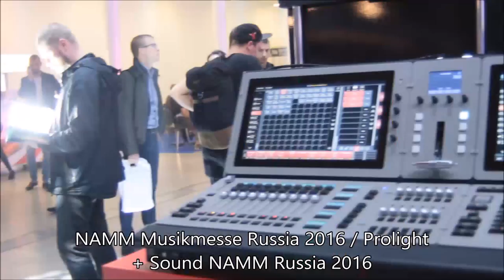KONTRAST: NAMM Musikmesse Russia - рай для музыканта абсолютно любого жанра и стиля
NAMM Musikmesse Russia 2016 снова собрала всё самое интересное и актуальное из мира музыки…
Вот уже в третий раз Fasion-Concert стал экспонентом известной многим Международной выставки NAMM Musikmesse Russia 2016. На ней медиа-портал предстал не только в качестве СМИ, но и как независимое агентство, которое является и организатором мероприятий. Со своими проектами и наработками FC и другие компании-участники активно знакомили посетителей КВЦ «Сокольники» с 15 по 18 сентября. Чем же запомнилась музыкальная выставка этого года?
Как уже отметили некоторые гости «Сокольников», нынешняя экспозиция небольшая, в отличие от предыдущих. Но от этого она не стала менее интересной.